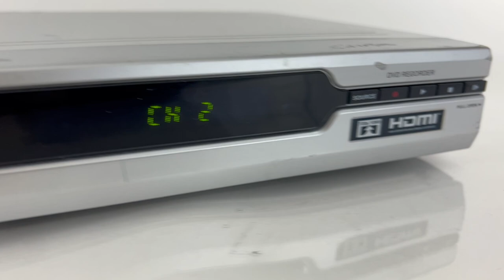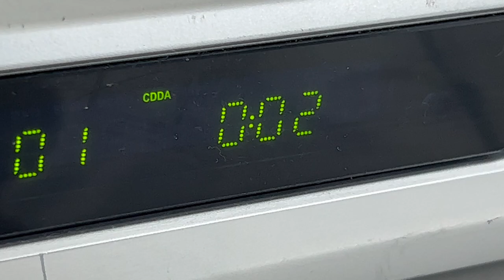LiteOn DD-A510 DVD Recorder Player Progressive Scan 720p 1080i HDMI